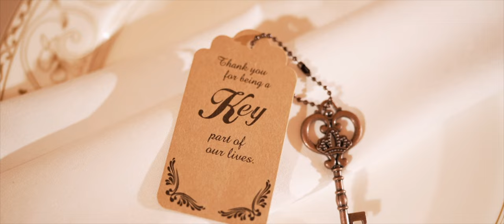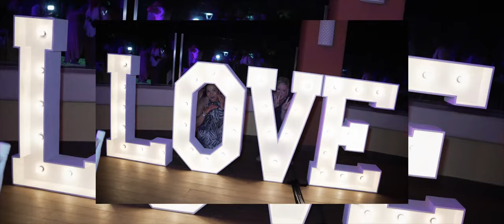Barceló Maya Palace Riviera Maya Wedding | Sierra + Sean | Wedding Highlights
✨💍 Love Amidst the Waves: Sierra & Sean's Magical Wedding at Barceló Maya Palace | Riviera Maya Wedding Photographer

Join us on a journey into the enchanting love story of Sierra and Sean, who said their "I dos" on September 9, 2023, on the pristine beach of Barceló Maya Palace. 🌊🌺

In this captivating video, we invite you to witness every special moment of their day, filled with laughter, vibrant colors, and, above all, love. Surrounded by their closest friends and family, it was a wedding that encapsulated the essence of romance and joy.

As a team of photographers specializing in weddings in the Riviera Maya, we captured every sparkle of love and every unforgettable moment of Sierra and Sean's special day. If you dream of your own wedding at Barceló Maya Palace or in the Riviera Maya, let this inspiring tale be the beginning of your own love story.

Dive into the beauty of their day and let the magic unfold. ✨💖